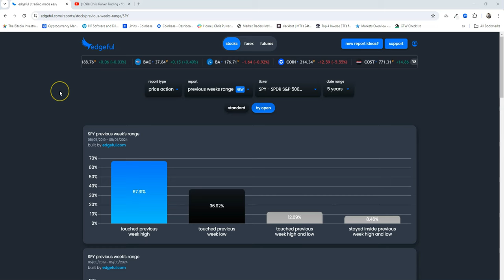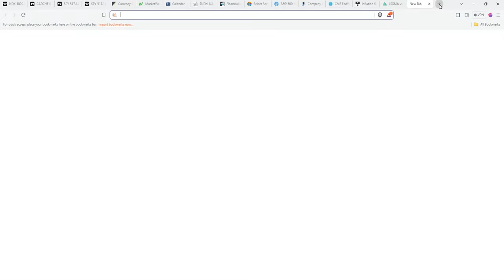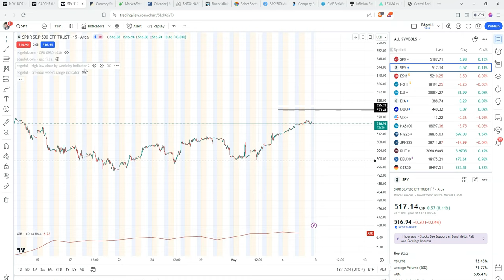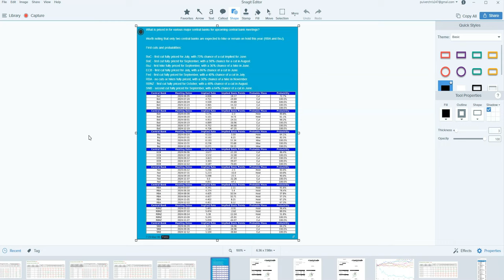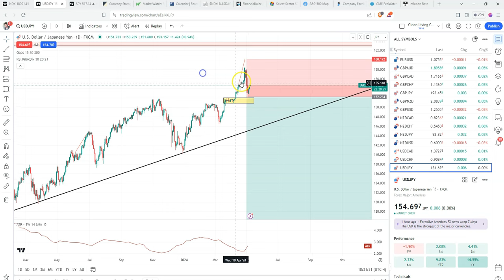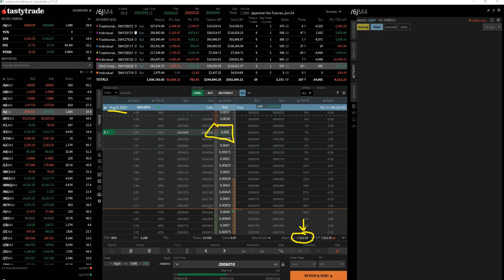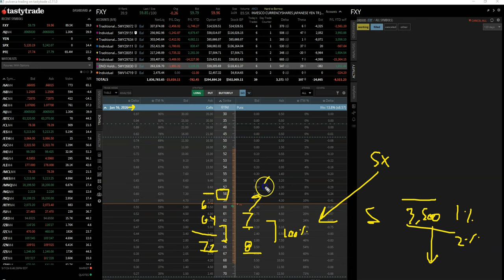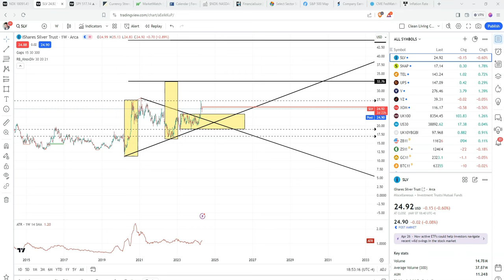PREDICTION - 2H 2024 and 2025 (SPY, QQQ, Gold, Silver, Bonds, Oil, FX)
2024 is reaching the half way point. Plenty of trading ahead for more ups, down, or volatility.

If you are looking for some guidance (bullish, bearish, both) and what are my top trades for now and into 2025, this video is for you.

This video will be archived on my channel. If you leave the comment PREDICTION or message me in my discord channel we will continue to discuss these storied trading themes and navigate stocks, bonds, futures, forex, and crypto together.